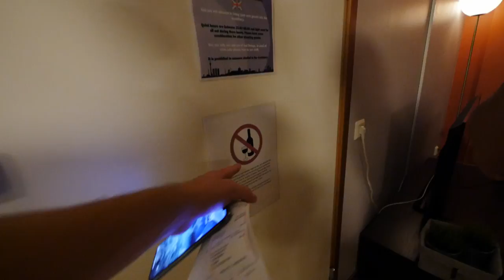DELAR HOTELLRUM MED TVÅ FRÄMLINGAR I GÖTEBORG!?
Jag och grabbarna drog till Göteborg för att kolla in hur Liseberg var jämfört med Gröna Lund samt checka in hur staden är =D